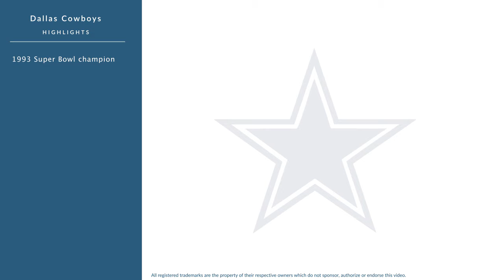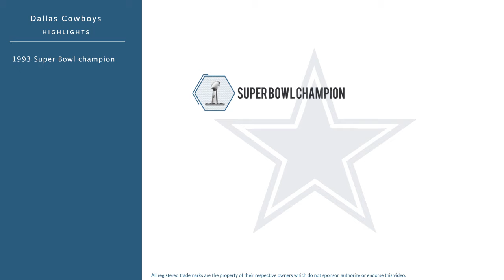Kenneth Gant: Football Safety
Kenneth Gant is a former professional football safety who played for 8 seasons from 1990 to 1997.

In college, Gant played for the Albany State Golden Rams in Albany Georgia.

Professionally, Gant played for the Dallas Cowboys, and the Tampa Bay Buccaneers.